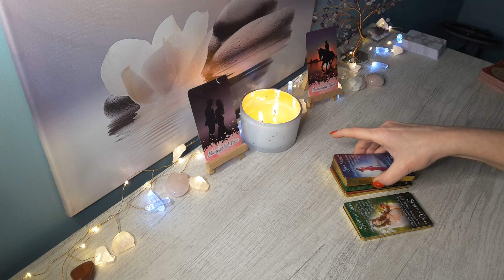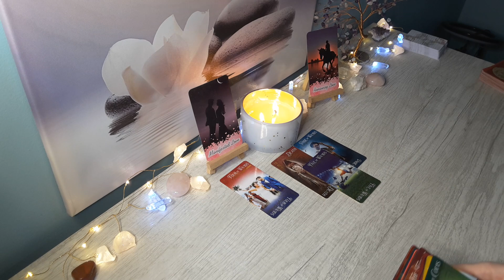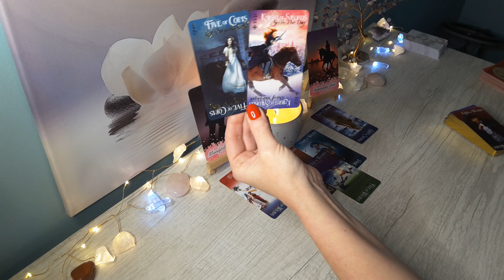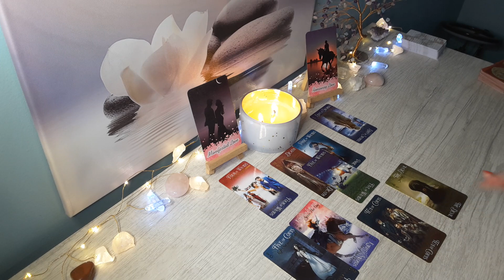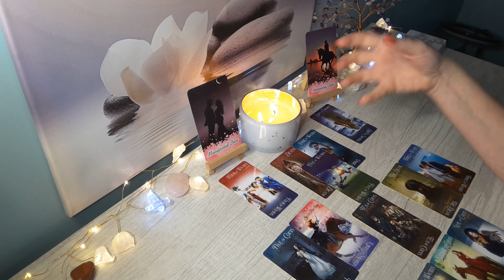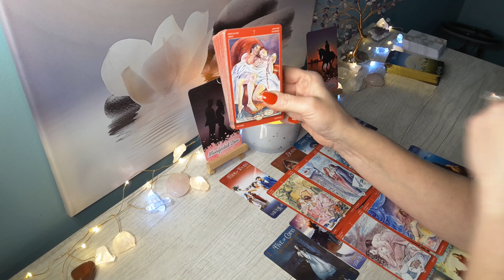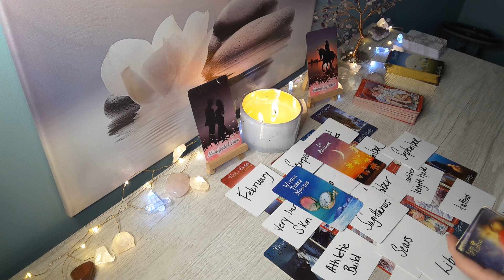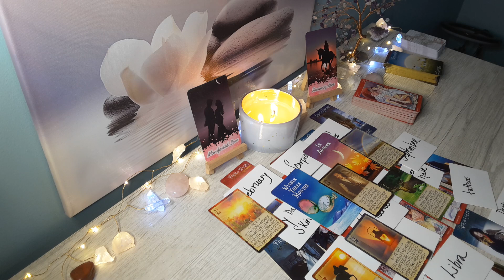CAPRICORN💕Someone very Hot wants to be with U; U have dreamt of this type of passion & love..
Hi Capricorn, this is Sam, and here Is your Timeless Love 2023 Reading! Capricorn Sun, Moon, Rising and Venus signs.